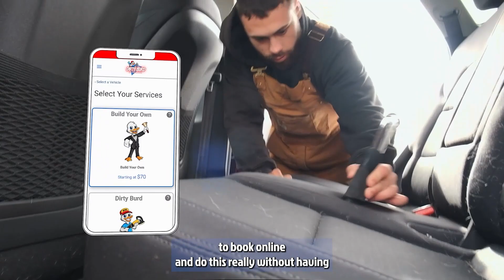Seamless Appointments At Dirty BURD Detailing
We strive to provide convenient and seamless detailing appointments for our customers.